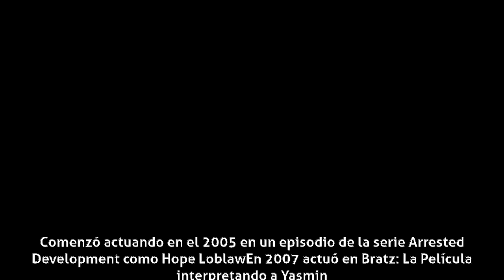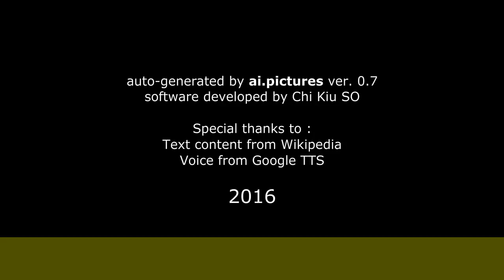Nathalia Ramos - Carrera de actriz